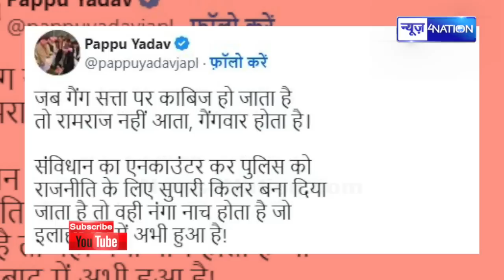Pappu Yadav ने Atik-Ashraf Ahmad Case में CM Yogi को बहुत कुछ कह दिया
Pappu Yadav ने Atik-Ashraf Ahmad Case में CM Yogi को बहुत कुछ कह दिया  | News4Nation